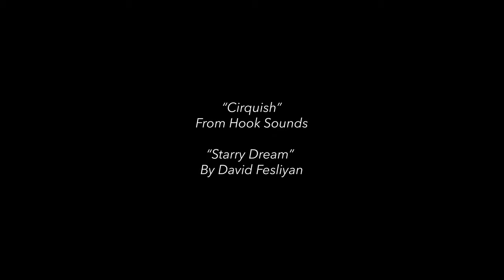THE DATE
Luke's first date with his dream girl is put on hold as he takes a toilet break that will change his life.